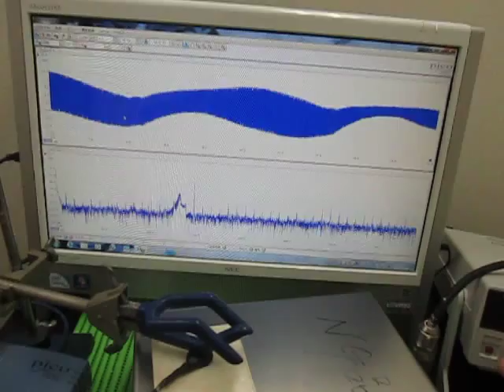オリジナル超音波実験 ultrasonic-labo